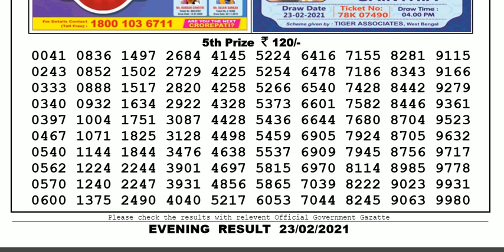Lottery Sambad Lottery Live 08.00pm 23.02.21 Nagaland State Lottery Result gdn